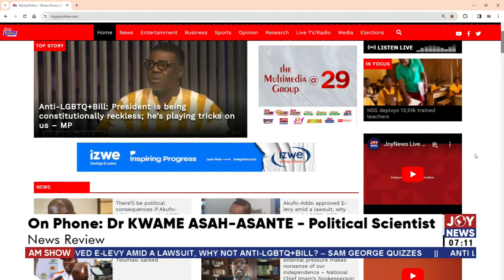We sit down as if there are no leaders in the country – Dr. Asah-Asante |AM Newspaper Review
Newspaper headlines review and other matters arising in Ghana. (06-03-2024)